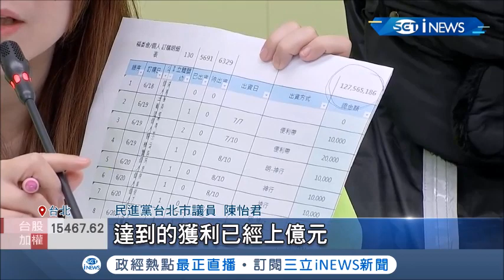大發災難財連員工都看不下去！"蛙蛙文創"遭離職員工爆料 販售"非法醫療口罩"欺騙消費者...│記者 潘建樺 馬郁雯│【台灣要聞。先知道】20210111│三立iNEWS